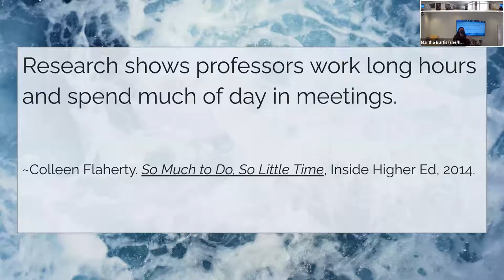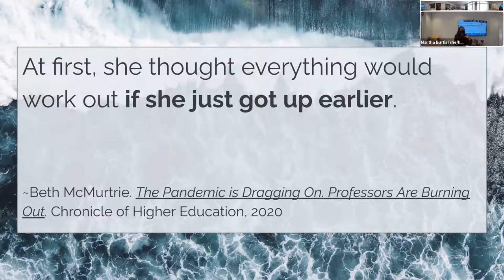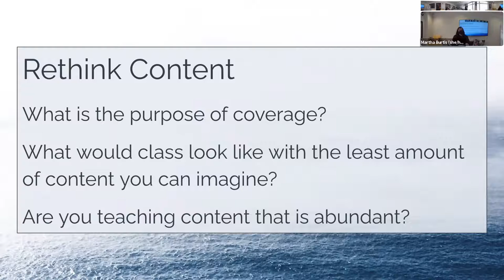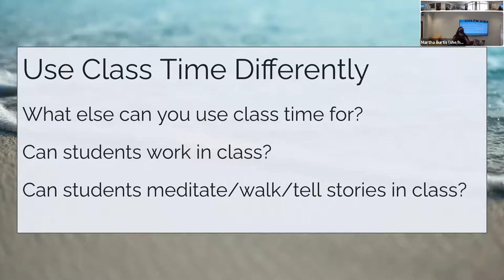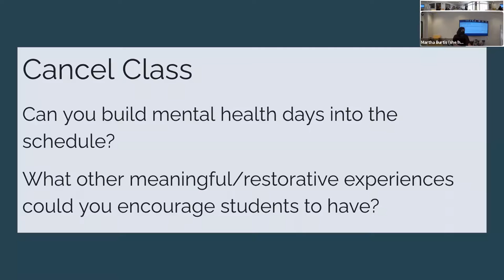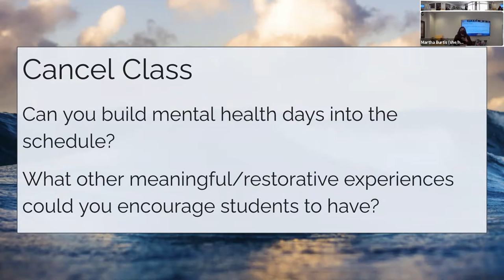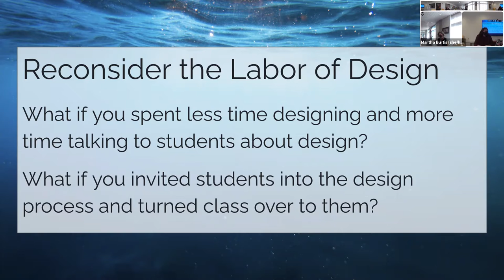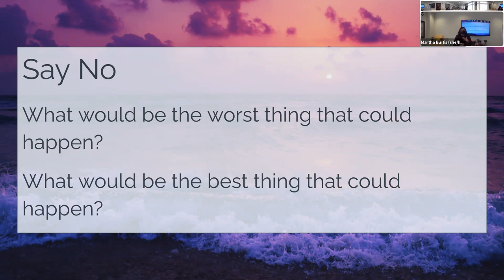Designing for Self Care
Recording from CoLab event held on 9/20/21